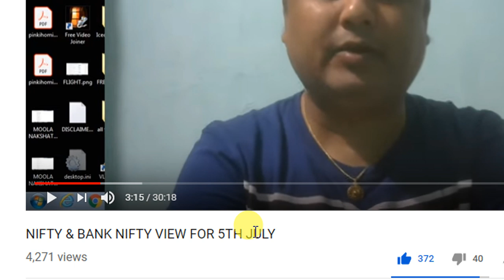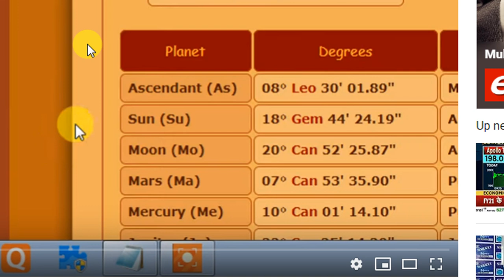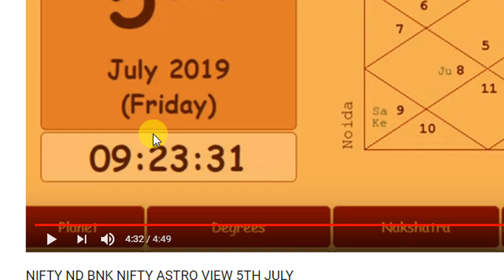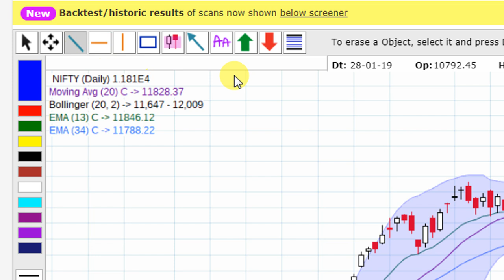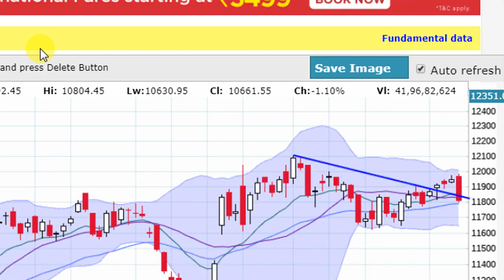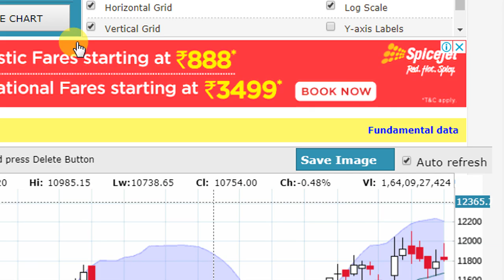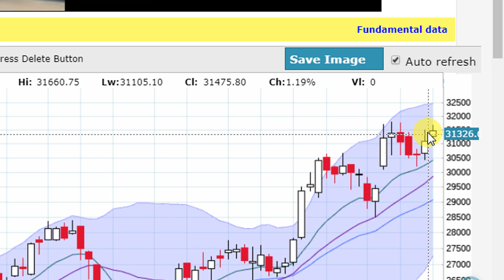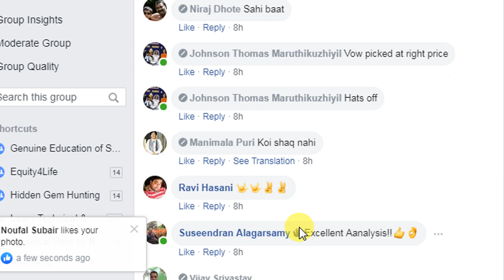NIFTY & BANK NIFTY VIEW FOR MONDAY 8TH JULY